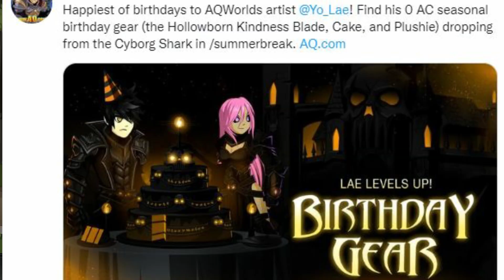AQW New Fall Guys Outfits + Barnacle Bunnies (TLAPD) | Darkon Ultra This Weekend and Lots More!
AQW Gossip and News! In this weeks video we take a look at the latest daily drops and new items on the way into the game! Their are new TLAPD 2022 items confirmed including the aqw Miltonius Original Armor themed naval commander which i showed you in the last video! There is a Darkon Ultra this weekend! Plus i show you some new sets by Hikari and Bido! There are full guys themed outfits or potentially pets as well as some other community items!

DISCORD EVENTS!!
So we are starting Discord events in the GoonKnights Server! They will be for certain objectives - competitions or char page entries! Come join us to find out more and join in!

We are now hosting various giveaways in the GoonKnights Discord Server! These include Artix Points, Memberships + More!

SPECS ► i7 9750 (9th Gen), 32GB DDR4, GeForce GTX 1660 6GB GDDR6